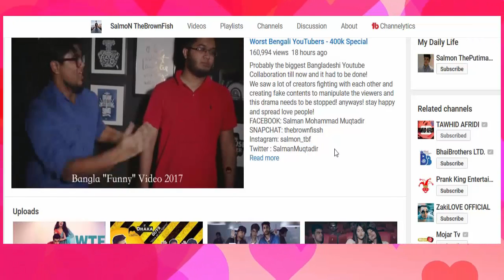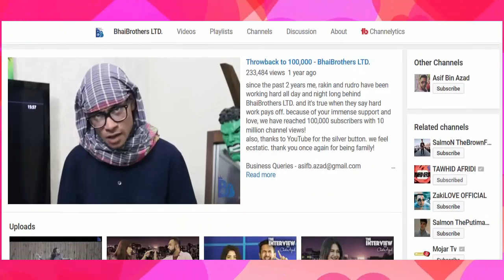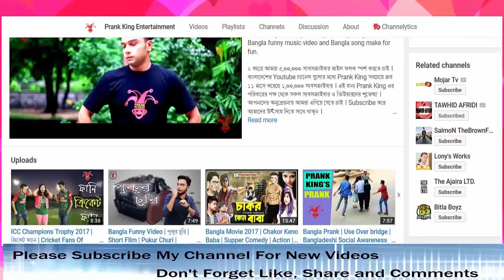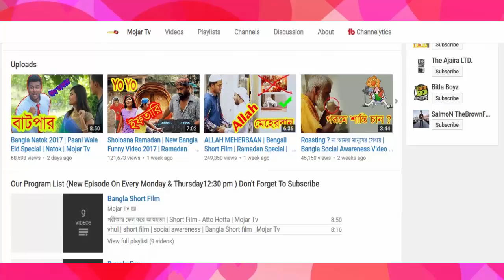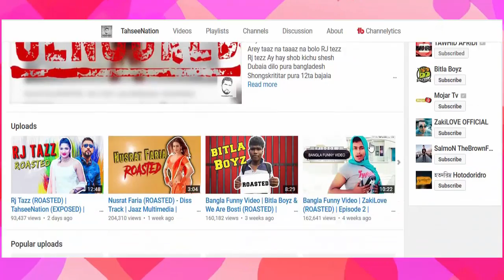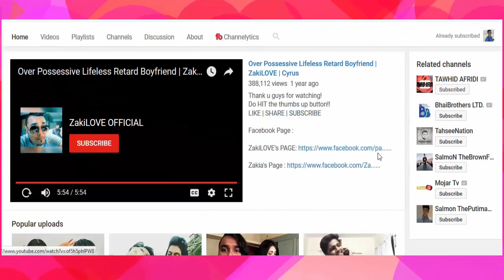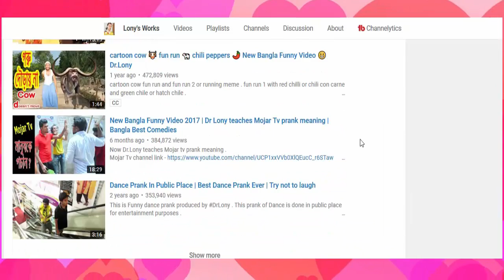Top 10 Most Popular bangladeshi youtubers ।EraIT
Today I Explain top ten Bangladeshi YouTubers who has a most popular youtube channel.
YouTube is the most popular and largest video search engine in the world.As a people search videos more and more. Some Bangladeshi people make individuals channel for social, funny and exclusive videos. Bangladeshi 1st Youtubers Salman Moqutadir then Baibrother ltd, Mojar tv etc is most popular youtube channel